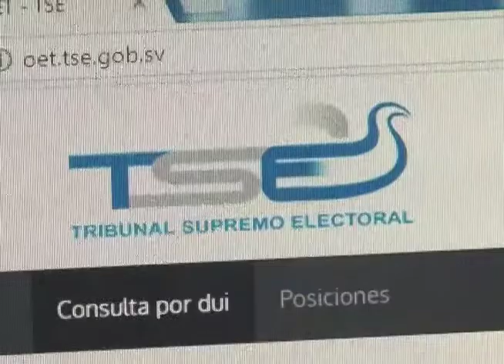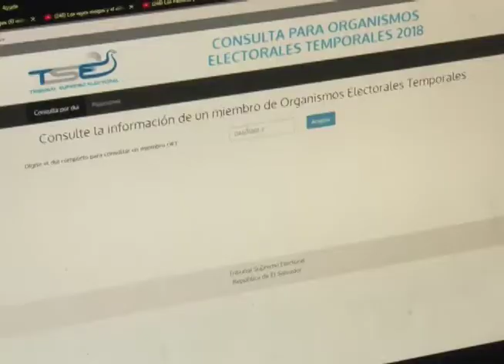Capacitaciones JRV - MN19